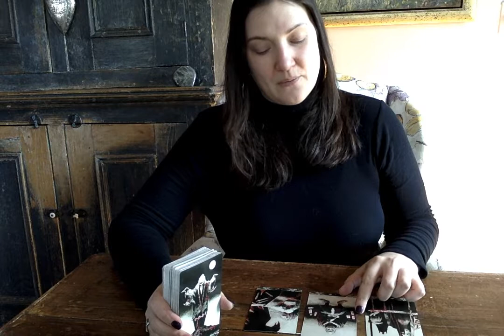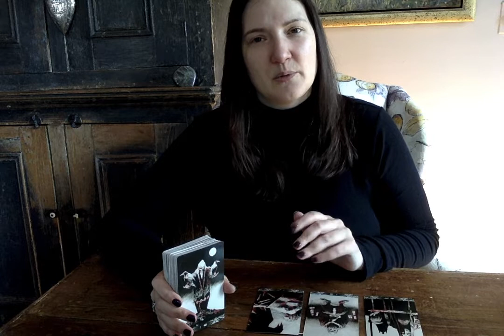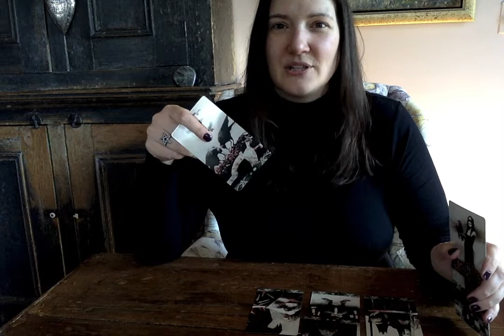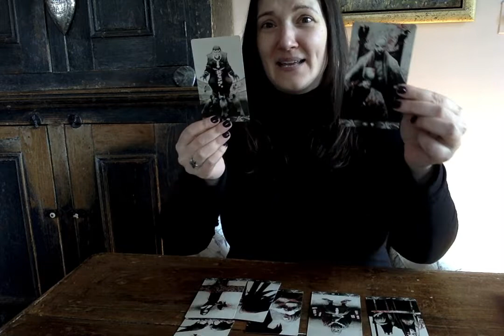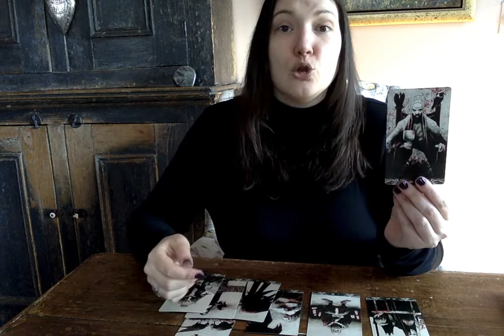CAPRICORNE: Juste Une Preuve d'Amour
Merci de regarder mes lectures intuitives de tarot, et j’espère de tout cœur que celui-ci en particulier a su répondre à votre questionnement.

Merci de votre support en partageant mes vidéos et par vos souscriptions à ma chaine.

Les cartes utilisées dans ce tirage sont MURDER OF CROWS (special edition)